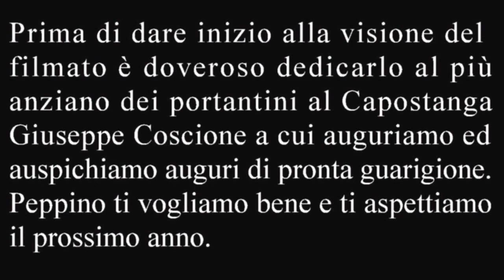madonna di casaluce 15-22 giugno 2015 1^ parte HD video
La Madonna di Casaluce il giorno 15 giugno 2015 in ottemperanza a quanto stabilito dal Consiglio Ordinario di Stato di Caserta in data 23 marzo 1852 viene traslata in Aversa ed in località San Lorenzo consegnata ai portantini normanni,viene cambiato il manto e adornata di fiori freschi per poi far ingresso nella Chiesa di San Lorenzo dove è accolta dal Vescovo di Aversa S.E. Angelo Spinillo per la benedizione solenne.